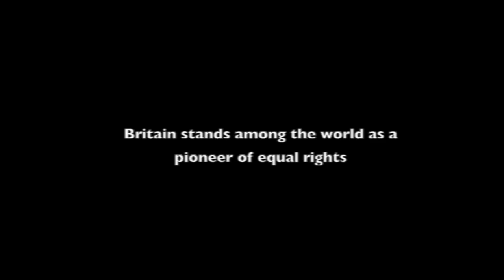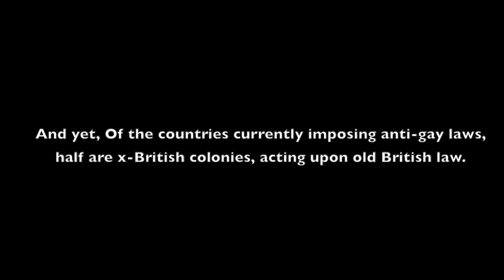A Legacy of Small Minded People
Provides a real account of life in the closet. Outlining the issues faced by homosexuals and why Britain, as a nation, has more responsibility for realising full equality than most other countries.